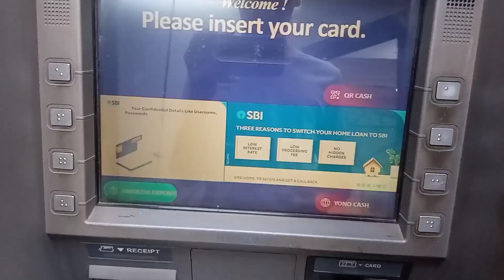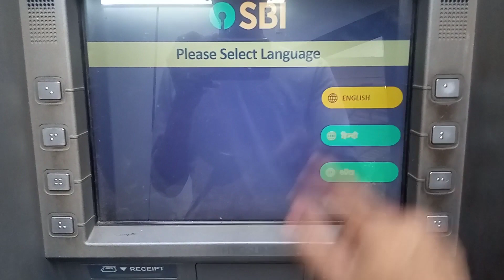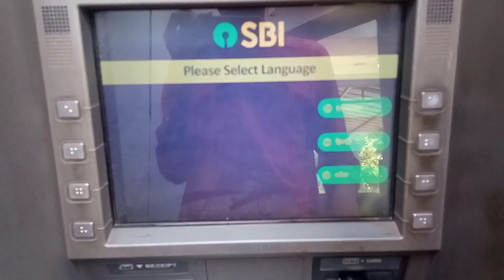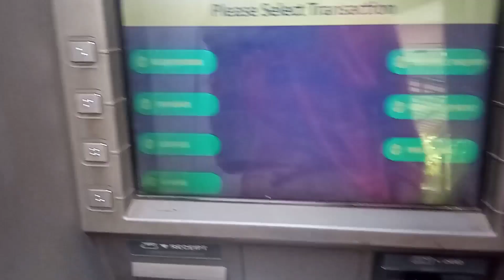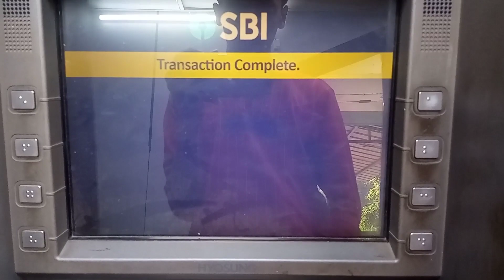SBI ATM PIN Generation | how to generate ATM pin sbi | sbi ke naye atm pin kaise banaye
Hello friends in this video we will learn how to generate new ATM pin at sbi atm
Doston iss video mein hum dekhenge ki naya atm card ka pin kaise banaya jata hai

sbi naya atm kaise chalu kare
sbi naya atm pin kaise banaye
sbi naya atm card
sbi naya atm card kaise chalu karen
sbi new atm card activation
sbi new ATM pin generation
sbi new atm card pin generation online
sbi new atm card
pin generation sbi atm